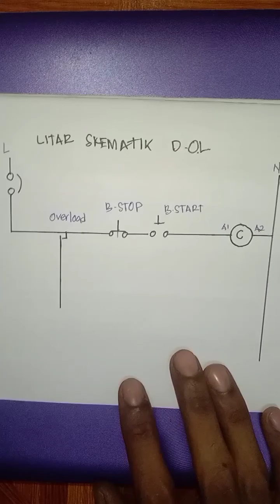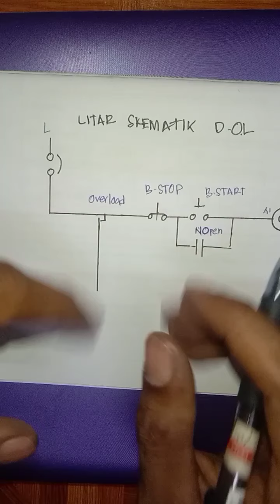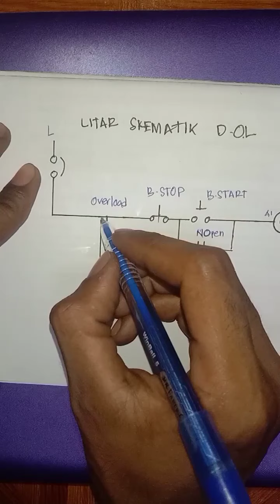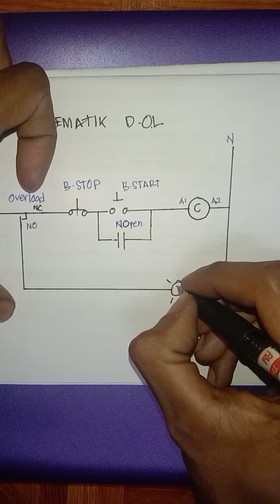Lakaran Litar D.O.L Paling Senang Ingat!!!